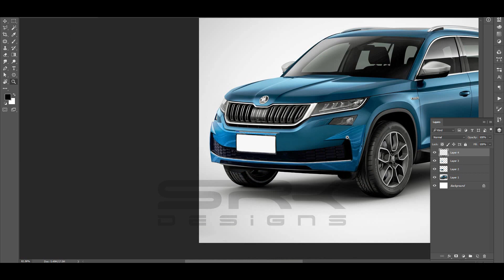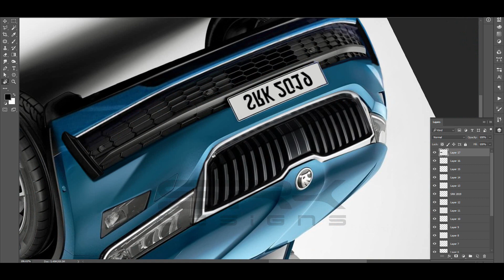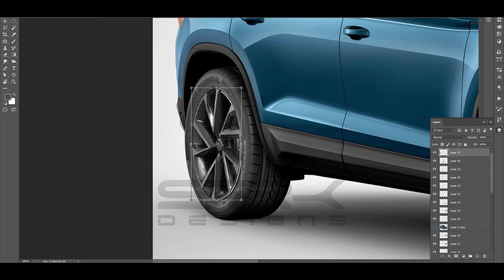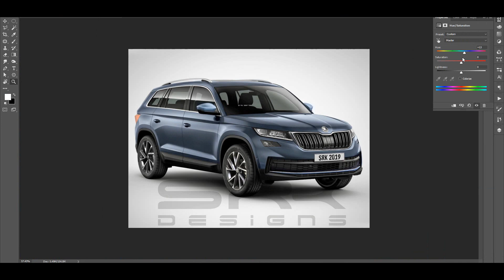Skoda Kodiaq 2020 - Rendering - Making Video | SRK Designs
Here is a making video of the rendering of the new Skoda Kodiaq facelift